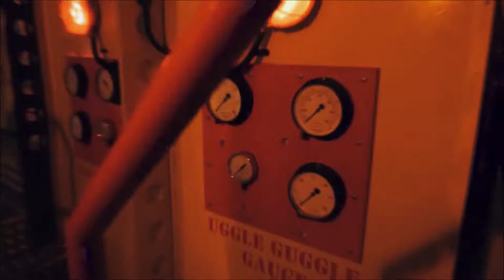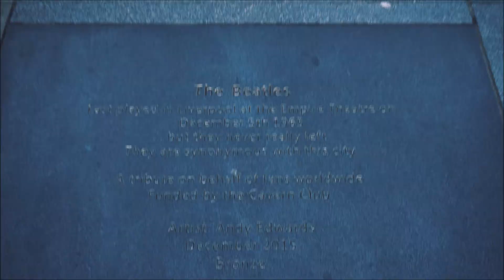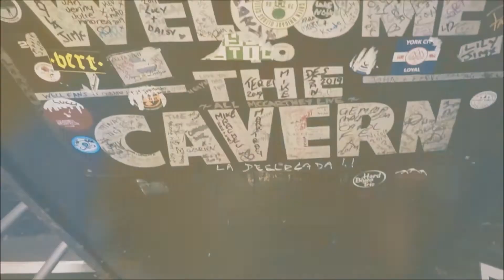48 hours in Liverpool (The Beatles, Cavern Club)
In this travel video, I'm taking you along to Liverpool where I spent an amazing two days full of exploring, culture and, of course, The Beatles!

Liverpool in 48 hours itinerary:
- The Baltic Triangle
- Albert Dock
- The Beatles Story
- The Beatles Statue
- Tate Liverpool
- The Bluecoat
- Royal Liver Building
- Liverpool Cathedral
- China Town
- Sefton Park
- Radio City Tower
- Bars on the Mathews Street
- Cavern Club
- Love Thy Neighbour
- Baltic Bakehouse